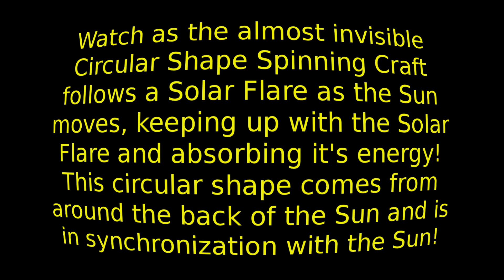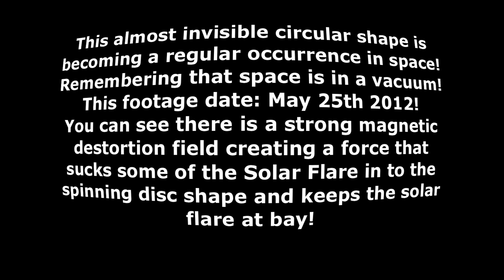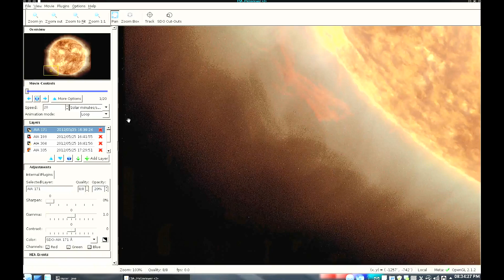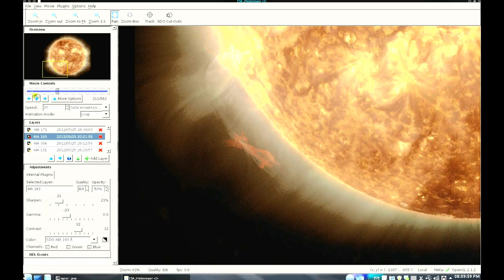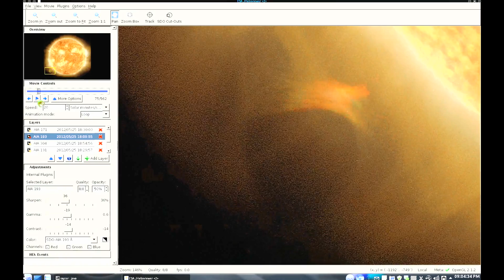Almost invisible Circular Object Absorbs and deflects a Solar Flare!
Best watched at 1080i HD for best quality: May 25 2012 NASA Images of the Sun and a circular object that appears in a cyclone of energy and holds a spinning pattern and dances with a Solar Flare! The Publicly available Software to view the Sun can be found We must find the truth and expose what everyone should have a right to now, The Government does not own space they are exploring it and not sharing their knowledge! Gee would the truth challenge the POPE!

~Rayzor~
Of Awareness